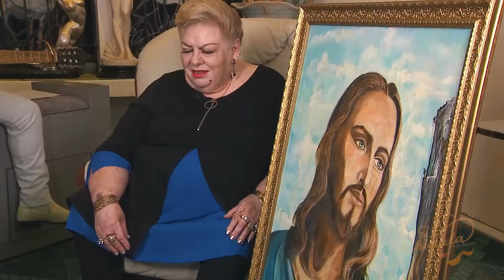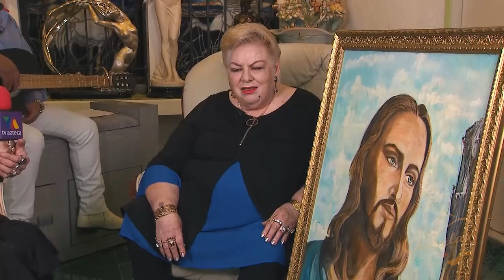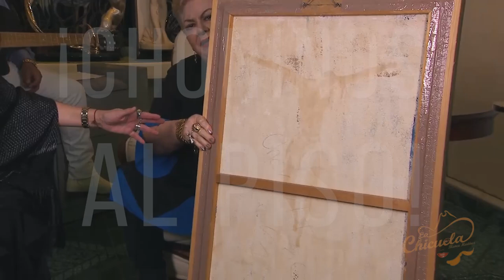¡Conoce la milagrosa historia del Cristo de Paquita la del Barrio!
No te puedes perder esta plática y bohemia con Paquita la del Barrio, nos contó muchísimas cosas y nos abrió las puertas de su casa. Te esperamos.